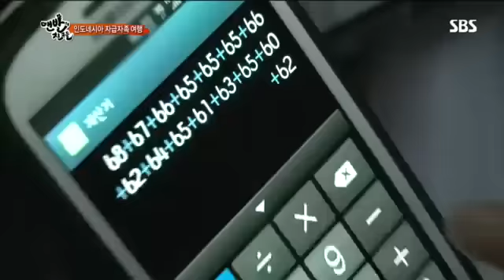맨발의 친구들 5회 #5